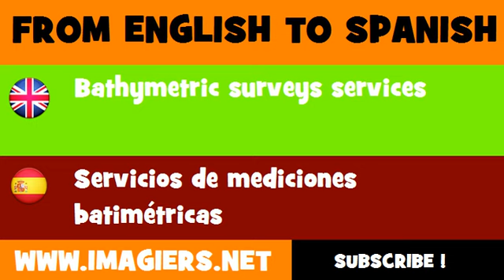FROM ENGLISH TO SPANISH = Bathymetric surveys services